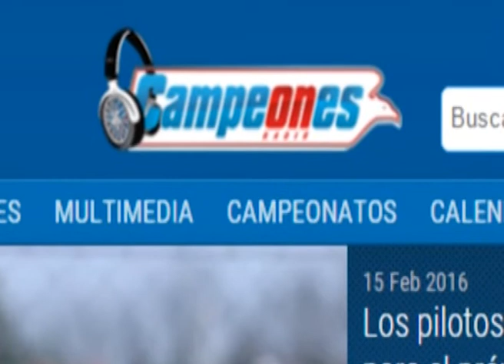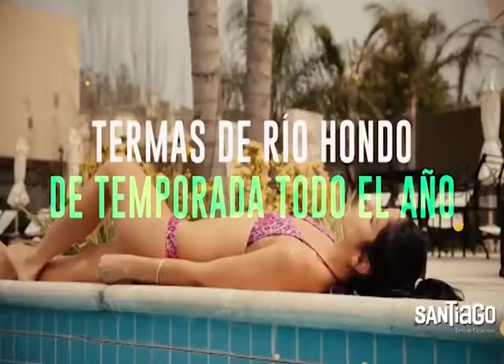MESA DE CAMPEONES - 21-08-2017 - BLOQUE 2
El programa de análisis del deporte motor. Todo lo que dejó el paso del Top Race por Rosario y TN en La Pampa. La presencia en nuestros estudios de los hermanos De Benedictis junto a Julián Santero, Martín Ponte y Guillermo Chetta, titular del "Chetta Racing", ganador con Pernía en Toay.